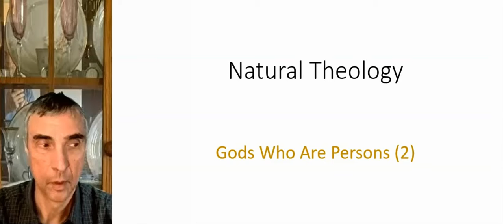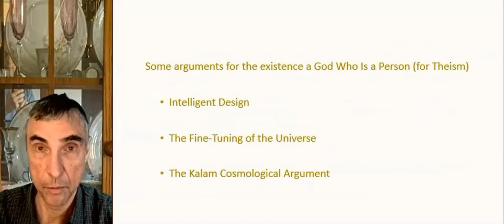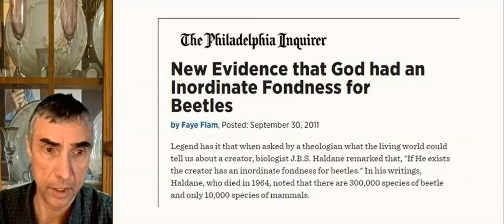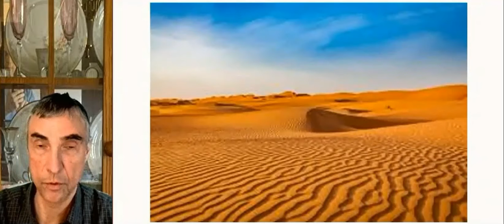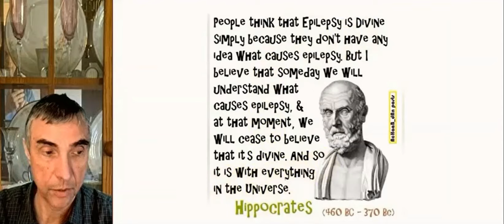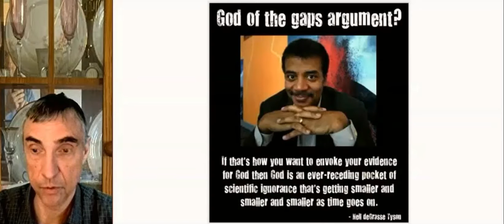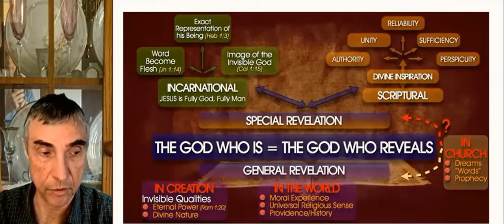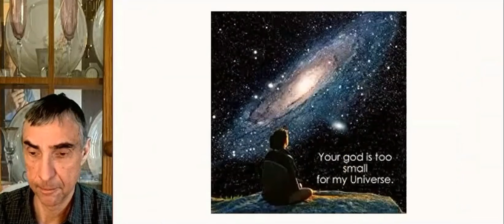22 - Gods Who Are Persons (2)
God as a person or as an impersonal entity; as transcendent or as immanent; God as transcendental person who creates the universe but is separate from it; child’s hierarchy; arguments for God as s Person, i.e., theism: 1) intelligent design, 2) fine-tuning of the universe, 3) Kalam cosmological argument; bacteria flagellum; COVID-19, polio virus; malevolent intelligent designer?; inordinate fondness for beetles; randomly transported to a point on Earth; Ambrose Bierce; does anything have “a” cause? God of the gaps; Ben Franklin’s lightning rod; A History of the Warfare of Science with Theology in Christendom; Neil deGrasse Tyson; God who are Persons as creatures; what a genuine universal revelation might look like; no wide-spread access to Bible for centuries; Gods who are Persons don’t measure up to the universe; Errata: 1) Michael Behe wrote the preface, not the book, 2) theory of evolution describes evolution, not origin, of life.